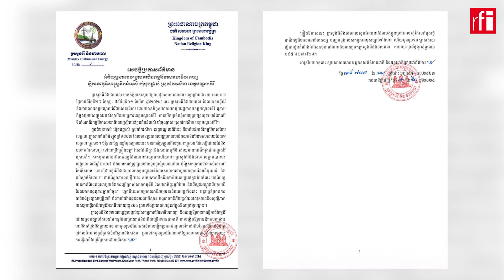ក្រសួងរ៉ែ ប្តេជ្ញាបញ្ចប់សកម្មភាពរ៉ែអនាធិបតេយ្យ តែជំរុញការធ្វើអាជីវកម្មស្របច្បាប់